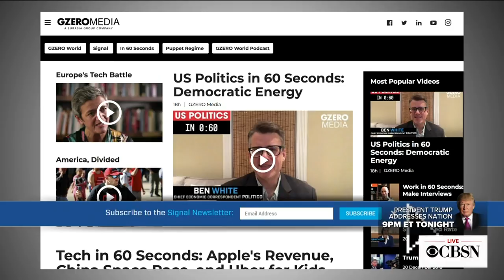Mumbai's dangerous and deadly railways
Every week GZero Media's Signal newsletter highlights hard numbers defining our world. Newsletter writer and CBSN contributor Alex Kliment takes a closer look at why nearly eight people die every day aboard the dangerous railways in the Indian city of Mumbai.